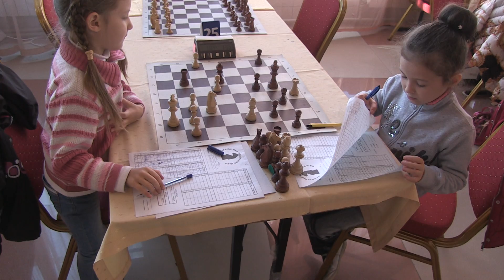2014-11-03 SFO Youth chess champ